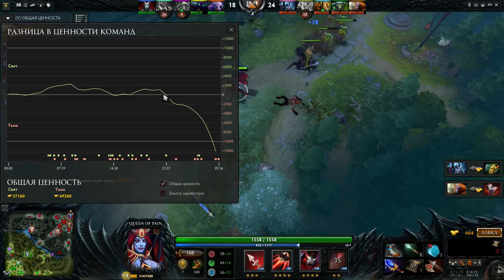Slishkom Pozdno vs FreindsBelo4ku (View Of Games DOTA 2 Series) GRAND FINAL GAME 3